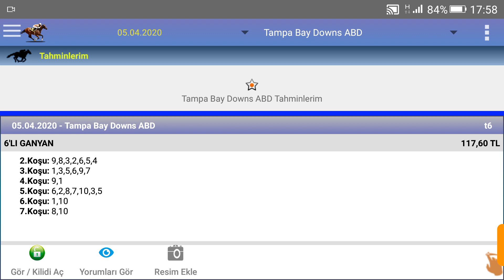5 nisan 2020 Tampa bay downs at yarışı tahminleri altılı Ganyan tahminleri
Ganyan canavarı at yarışı sonuçları,
at yarışı yorumları,
at yarışı izle,
at yarışı canlı,
at yarışı canlı yayın,
at yarışı canlı tv,
at yarışı canlı izle,
at yarışı canlı yayın izle,
at yarışı ganyan,